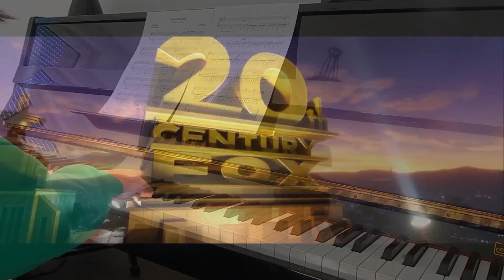Dark Phoenix Trailer Music (Piano Cover)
Dark Phoenix Trailer Piano Dark Phoenix Trailer Piano Cover Dark Phoenix Trailer Piano Dark Phoenix Offical Trailer Piano Klavier Pianofreak1993 Dark Phoenix Trailer Samuel Fu Piano